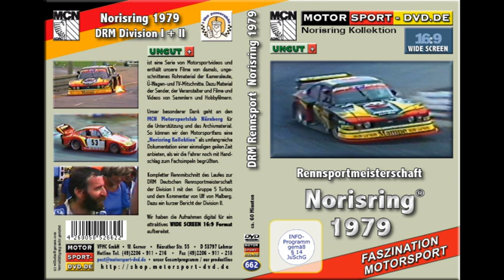Rennsportmeisterschaft 1979 Norisring (Trailer DVD662) 79 Noris I+II.mp4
Norisring 1979 Rennsportmeisterschaft DIV 1 und 2 im 16:9 widescreen Format als UNCUT Mitschnitt.